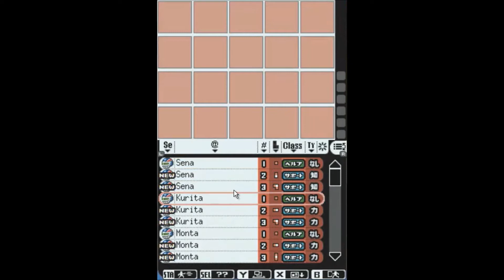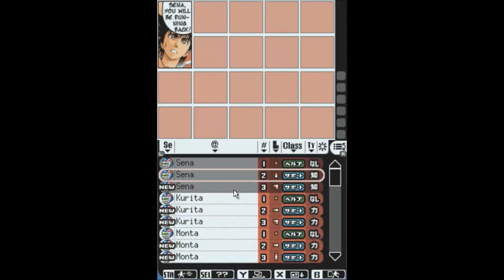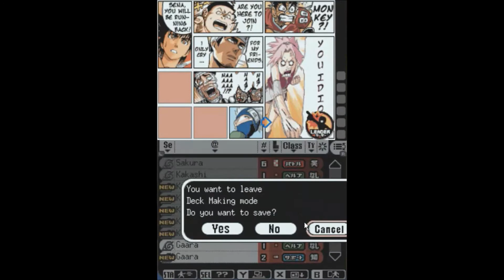Jump Ultimate Stars w/ Agrsn #46: Boss Tower 6-7 of 10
English Patched ROM played on NO$GBA using NO$Zoomer and Camtasia Recorder.
HD/30FPS, Remember to Like and Sub!
Every manga from Shonen Jump is corrupted by a mysterious enemy.
Can you discover who is behind this evil deed and beat your way Smash Bros. style through dozens of universes?
Well I'm definitely going to...